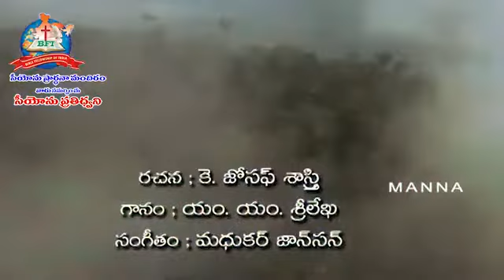ఈస్టర్ వర్తమానం( Part -1)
jesus songs telugu new 2023 good friday songs,

christmas new songs telugu,

yesanna swaramanna song,

nenu odiponaya christian song,

jesus songs telugu short videosz

jesus songs telugu trending,

telugu christian motivational messages,

christian songs telugu 2023,

best telugu christian messages,

telugu christian songs latest jukebox,

jesus songs telugu jukebox 2023,

chinny savarapu songs jukebox,

latest telugu hit video songs,

telugu worship message,

new year telugu christian messages,

old telugu christian messages,

telugu christian messages latest,

sunday worship message telugu,

jesus telugu hit songs,

jesus songs telugu slow songs,

jesus songs telugu non stop,